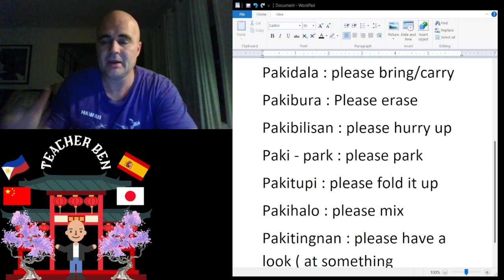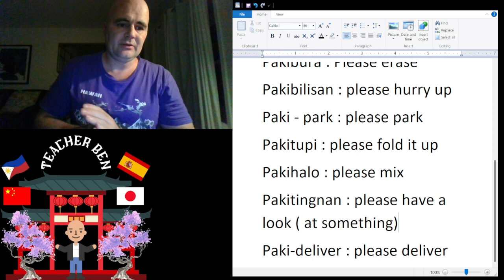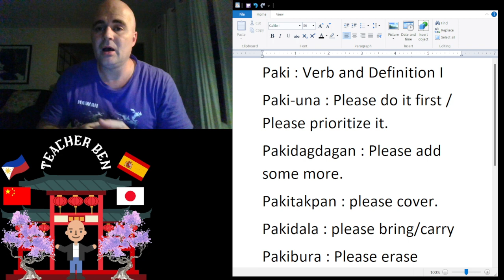"Paki" Verb + Definition part I in the Tagalog language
This is my First Installment in the on Going series of "Paki Verb +in Definition" in the Tagalog Language.